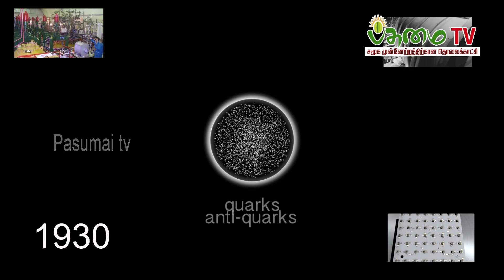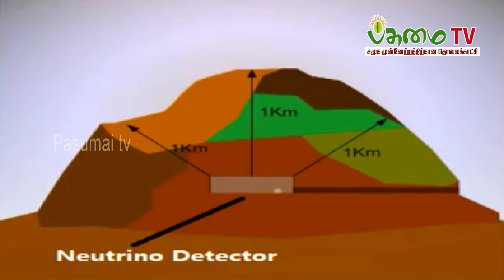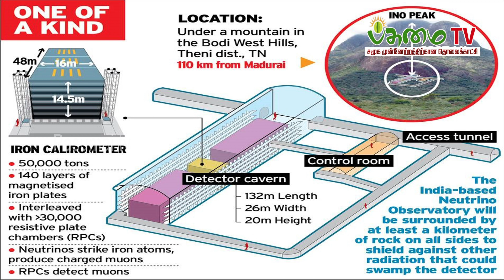Neutrino - Pasumai TV - Exclusive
A Neutrino is a fermion that interacts only via the weak subatomic force and gravity. The mass of the neutrino is much smaller than that of the other known elementary particles. The neutrino is so named because it is electrically neutral and because its rest mass is so small. Indian government tries to form a neutrino observatory in Pottipuram, Theni district - Tamilnadu. People of Tamilnadu are against to neutrino abservatory. They afraid that this Observatory may spoil their agricultural land and the environment.